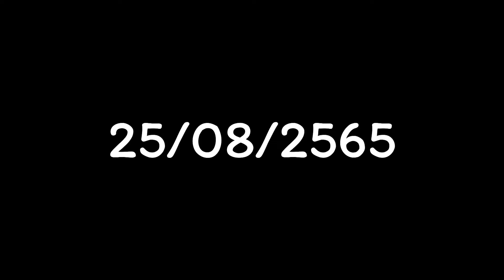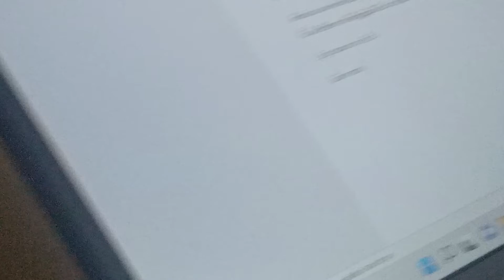Vlog 025 : ฝนตกอีกแล้ว